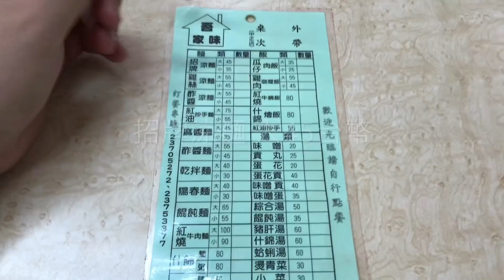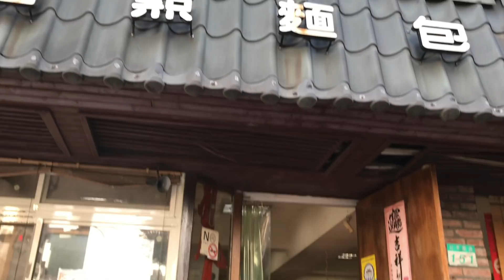【台灣美食🇹🇼】日本人🇯🇵愛吃小南門的招牌涼麵45綜合湯50@吾家味涼麵 中正區【捷運小南門站】Cold Noodle is amazing. 涼麵が美味しい。#451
涼麵 大 45台幣 ★★★★
綜合湯 50台幣 ★★★

吾家味涼麵 台北市 中正區
台北市中正區延平南路171巷1號(和平醫院正後方、7-11對面)

網推台北必吃涼麵！張家兄弟幫你們試吃哪家才是冠軍【民生調查局#23】

我個人覺得（我自己的感想）
第一名
福德涼麵
第二名
劉媽媽涼麵